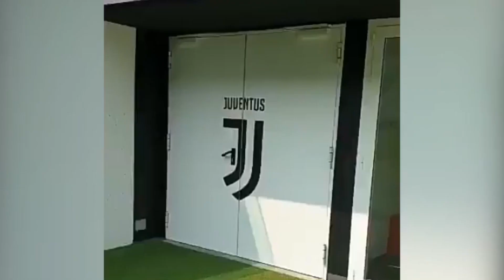LA OFERTA RECHAZA POR NEYMAR | “PAGAN 100 MILLONES POR CUALQUIERA” CRISTIANO | SALAH CRITICA EL VAR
Noticias de fútbol protagonizadas por la última oferta que habría presentado el Barcelona para fichar a Neymar y que habría sido rechazada por el PSG. El Barcelona sigue buscando la manera de poder fichar a Neymar en unas condiciones que le permitan afrontar la operación. Cristiano Ronaldo analiza el mercado de fichajes y llega a la conclusión de que se paga mucho por los fichajes y que por cualquiera ahora se pagan 100 millones. Mo Salah muestra su desacuerdo con la utilización del VAR. Ribery ya es fichaje oficial de la Fiorentina para las próximas dos temporadas.